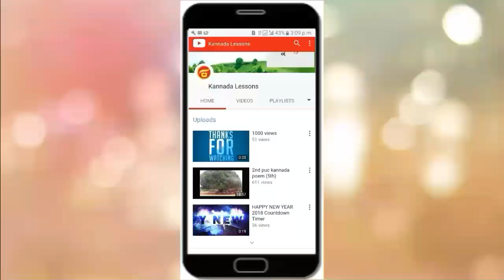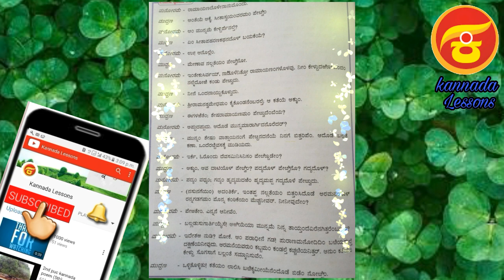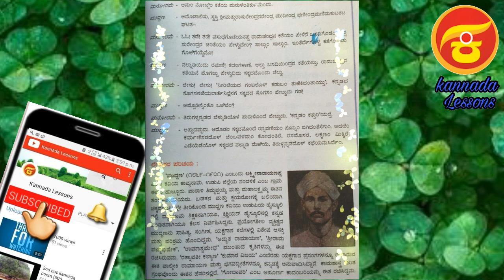2nd PUC Kannada Lesson ತಿರುಳ್ಗನ್ನಡದ ಬೆಳ್ನುಡಿ Part 2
Complete theory explained poem in this video please watch it full you can understand it very easily if you have any queries you can comment it please like it share and subscribe